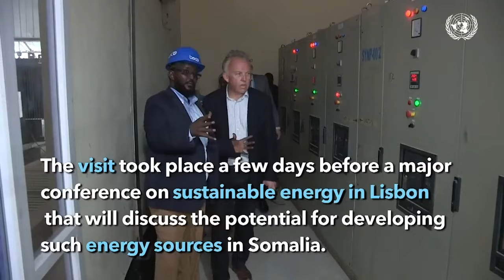Ciidanka Xoogga oo duqeymo ka fulindoona Mudug iyo shacabka deegaanadaas oo 24-saac loo qabtay.